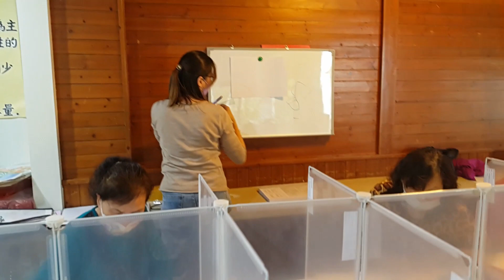555銀髮族創意畫畫-雨（指導老師：曹淑芳）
555銀髮族創意畫畫-雨（指導老師：曹淑芳）